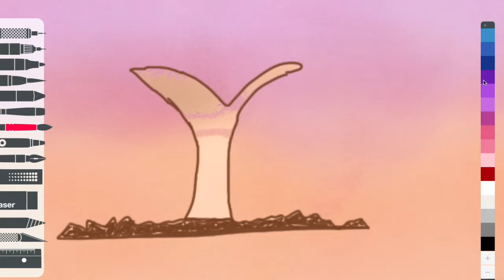treeh ihn theh skhy - made with Tayasui Sketches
Hey guys! This is a video of me drawing! so you can see more of my art. Also, if anyone wants to donate a iPad Pro and an Apple Pencil i would surely appreciate it since its hard to draw on a mac haha!